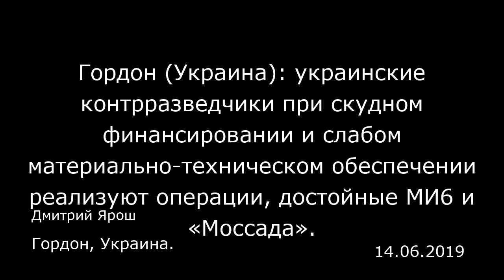Гордон (Украина): украинские контрразведчики при скудном финансировании и слабом материально-техниче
Гордон (Украина): украинские контрразведчики при скудном финансировании и слабом материально-техническом обеспечении реализуют операции, достойные МИ6 и «Моссада».
Гордон, Украина.
Дмитрий Ярош
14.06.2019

Про украинскую контрразведку.  В последнее время с удивлением наблюдаю ненормальную активность служителей пера и блокнота вокруг деятельности наиболее компетентного и закрытого подразделения СБУ — контрразведки.  Просторы интернета вдруг заполонило множество псевдоэкспертов и специалистов, которые «глубоко и подробно» разбираются в деталях работы СБУ и как по команде начали подвергать критике организацию контрразведывательной деятельности. И тот поток грязи, который на контрразведку выливают сейчас, не позволяет мне остаться в стороне и спокойно наблюдать, как пытаются опорочить самую результативную составляющую органов безопасности нашей страны. Воюющей страны. Впервые с этими ребятами я познакомился не в уютном кафе на Андреевском спуске под покровом июля за чашечкой ароматного кофе, а на передовой российско-украинской войны в 2014 году.  Они были одеты не в импозантные костюмы и шелковые рубашки, а в бронежилеты, камуфляж и шлемы. С ними бойцы-добровольцы делили не только продукты и боеприпасы, но и боль потерь и радость побед.  С тех пор контрразведчики прошли огромный путь от обломков контрразведывательных отделов, доставшихся от антиукраинского правящего режима Януковича, который сумел практически полностью уничтожить и дискредитировать основу органов безопасности страны, к одному из самых результативных подразделений мировых спецслужб.  Если бы я мог здесь написать хотя бы 5% того, что они действительно сделали за это время, — вы были бы не удивлены — нет, вы были бы ш...